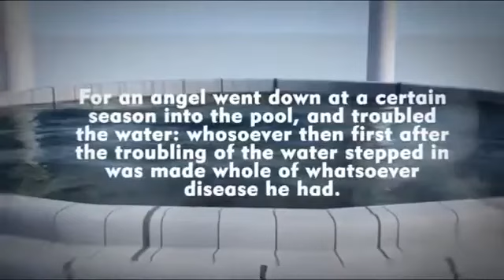크리스 오야킬로메 목사의 치유집회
크리스 오야킬로메 목사 성령 치유 기름부음